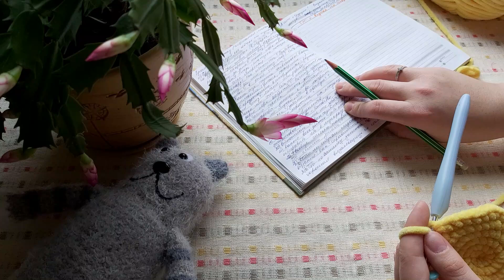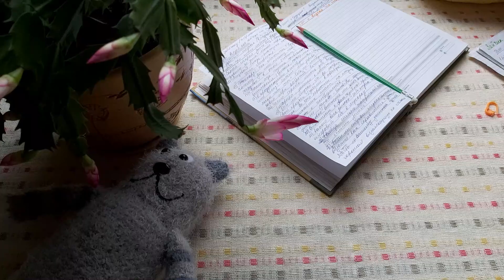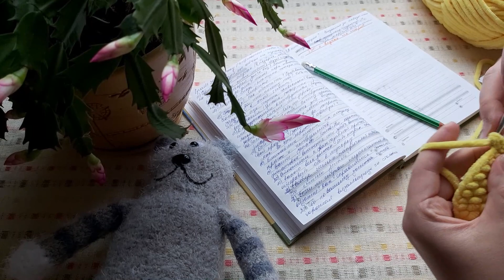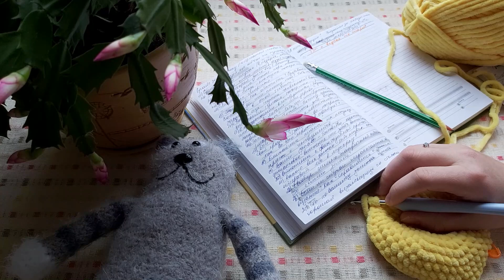ТЭГ: С вязанием по жизни. Автор: Алина Вяжет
Привет всем!

Сегодня отвечу на вопросы ТЭГа Алины. Это очень интересный опросник!

Удачи! У Вас все получится!

Желаю всего самого хорошего! Удачи!

Вопросы ТЭГа:
1. Итак, вкратце, как давно научились вязать и насколько плотно вязание связано с вашей прошлой жизнью?
2. Хобби – вещи нужная? Или лучше заняться чем-то более дельным? Есть ли у членов вашей семьи свое хобби? Уважаете их выбор?
3. Считаете ли вязание полезным видом хобби? Материальная выгода, развитие человеческих качеств и черт характера? Что-то еще? «Защищаете» ли вязание перед нападками родных и друзей?
4. Шуточки и подколы, которые вы часто слышите в адрес своего хобби от близких? Обижаетесь?
5. Что делаете с идеями новых проектов, внезапно пришедших в голову? Бегом за блокнотом, чтоб зарисовать идея, за новой пряжей в магазин или за сразу за расчеты и за воплощение идеи в жизнь?
6. Начало нового процесса – целый обряд в вашем случае? Подбор аксессуаров в цвет пряжи, аккуратно оформленные расчеты и другое или пару заметок на чеке из магазина и вперед за работу?
7. Чего вам не хватает в организации идеального рабочего пространства: отдельной комнаты, удобного кресла, постоянного места, хорошего освещения, тишины и покоя? Чего-то еще?
8. Планируете ли в будущем покупку каких-либо предметов бытовой техники, которые освободят вам время для вязания?
9. Как ваши домашние питомцы реагируют на ваши клубочки? Заметили ли предпочтения в составе пряжи? Ругаете за затяжку или истрепанный моток?
10. Примеры вещей, которые сейчас не нужны, но при удобном случае (в подарок, после ремонта, при смене мебели или цветовой гаммы интерьера) обязательно и с удовольствие свяжете.
11. Самый старый долговяз? Почему не довели до ума? Может  стоит с ним покончить?
12. Лицевая гладь – классика жанра или тоска смертная?
13. Жаккард! Как относитесь? Пробовали ли? Почему да или почему нет? Есть ли в задумках идеи в этой технике?
14. Какие еще техники привлекают ваше внимание (бриошь, энтерлак, …)?
15. О предпочтении в инструментах! Бюджет или бренд? Металл или дерево? Леска или трос? Есть ли у вас инструмент, который давно пора выбросить? Почему храните?
16. Часто теряете мелочь для вязание (маркеры, записки с пометками и другое?)
17. Был ли случай, что вы потеряли свой процесс (ну, например, забыли в автобусе)? Как вы это пережили?
18. Ближайшие планы на покупку пряжи и инструментов.
19. Ваши запасы – баловство, хорошее финансовое вложение или забота ваших близких?
20. Отношение к разного рода фантазийной пряже?
21. Какого веса/размера должен быть клубок, чтобы отправиться в мусорку?
22. А вообще сильно напрягают остатки? Что с ними делать?
23. Были ли случаи недомогания из-за вязания? Как справлялись с этим?
24. Что, по Вашему мнению, должна иметь хорошая вязальщица со стажем?
25. А если о будущем? Вязание до победы или еще несколько изделий и пора закругляться?